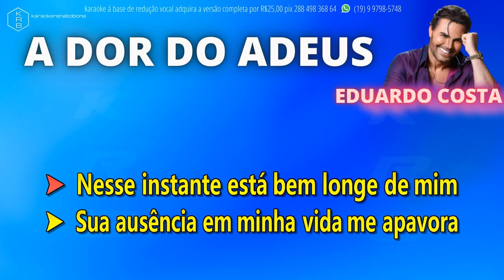A DOR DO ADEUS EDUARDO COSTA PLAYBACK DEMONSTRAÇÃO